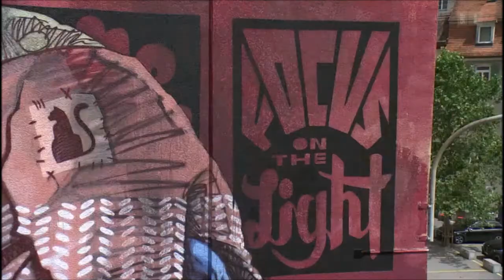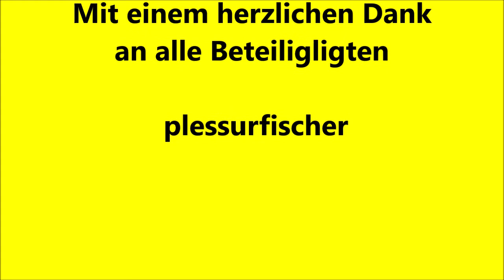Street Art Chur 2021